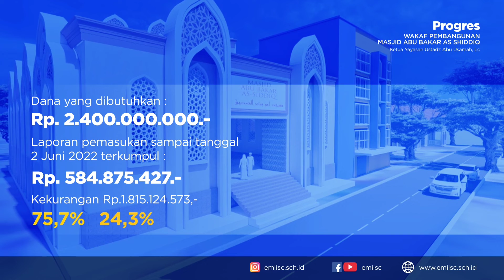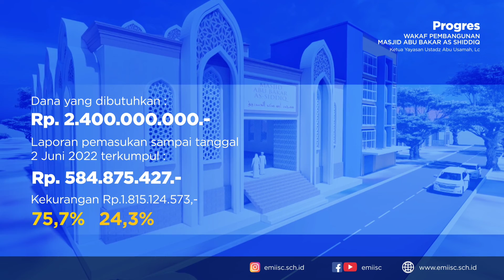Jadikan Akhirat Sebagai Ambisimu - Ustadz Syafiq Riza Basalamah